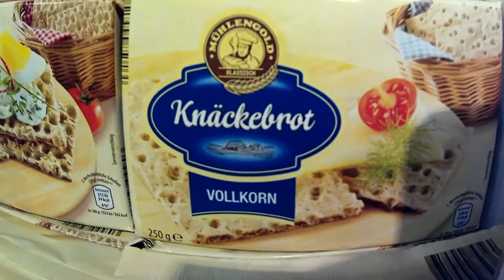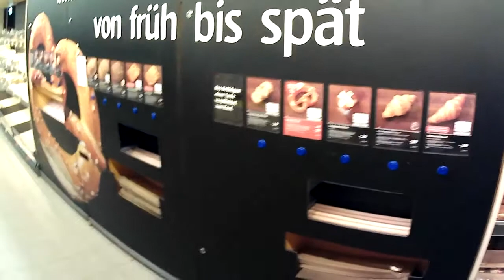AISHA IM SUPERMARKT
Heute sind wir im deutschen Supermarkt. In der Brotabteilung.